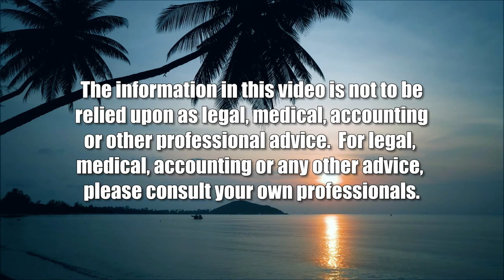Self-Determination in Western Sahara (Cooper UNion)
Africaʻs Last Colony Seeks Autonomy.  The host for this show is Joshua Cooper.  The guest is Pawel Wargan.

Western Sahara seeks the sacrosanct right of self-determination under international human rights law.  A global campaign of solidarity with the Sahrawi people continues with partners around the planet joining in the call for justice and dignity.   A delegation from 12 countries on five continents under Progressive International led a human rights movement of bearing witness to denial of democracy for five decades. Progressive International shares its first hand account from visiting Sahrawi people seeking self-determination.